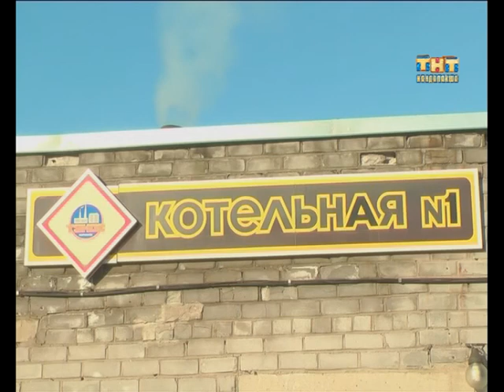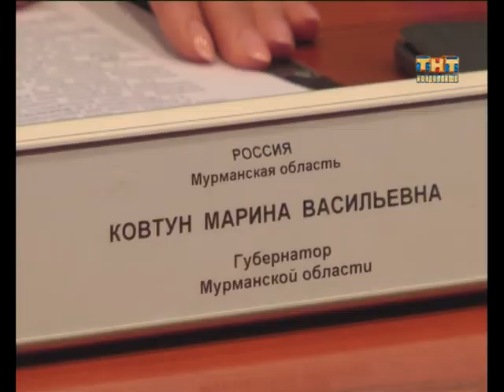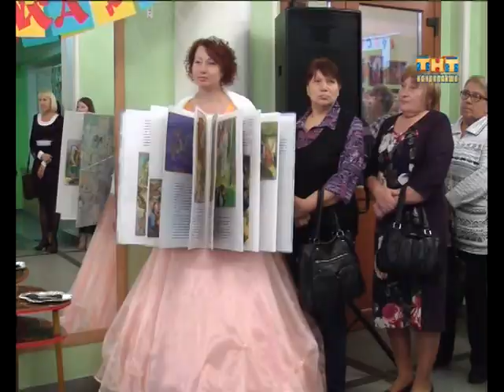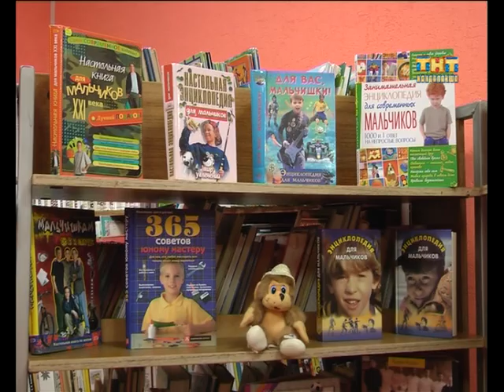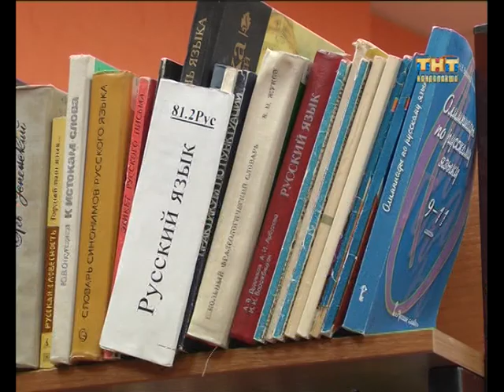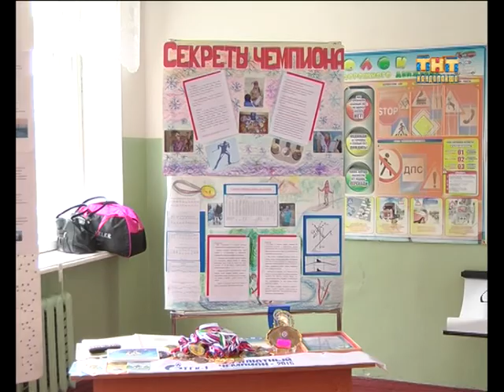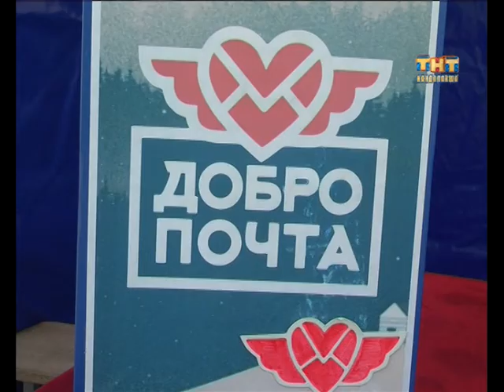Пульс города 2016.09.12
Информационная программа "Пульс города" от  12 сентября 2016
- В Кандалакшском районе начался отопительный сезон:
- Все флаги в гости к нам. Кандалакшу посетит  руководство области.  13 сентября в  наш город с  рабочим визитом прибудет заместитель губернатора Евгений Никора.  Он намерен провести сход граждан, ответить на все вопросы горожан, чьи квартиры переведены на электрообогрев;
- Юные инженеры Арктики: строим будущее вместе.   Старт этому масштабному образовательному проекту будет дан в рамках уже  второй по счету  образовательной недели;
- В ДК «Металлург» состоялось торжественное открытие библиотеки семейного чтения. Ровно 2 месяца понадобилось строителям, что бы привести помещение в порядок;
- В минувшие выходные  жители нашего города смогли принять участие сразу в двух социально-значимых акциях:  Всемирном дне подтягивании и «Добропочта».  Эти площадки работали у гостинице Сполохи. В это же время на стадионе Локомотив проходил футбольный матч в рамках Чемпионата области. ФК «Кандалакша» принимал на своем поле кировский «Апатит.»